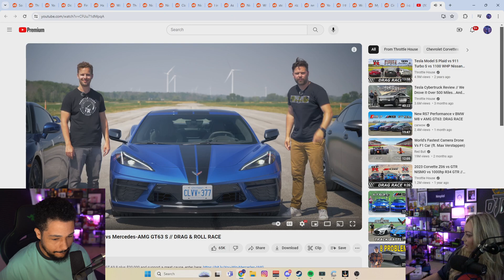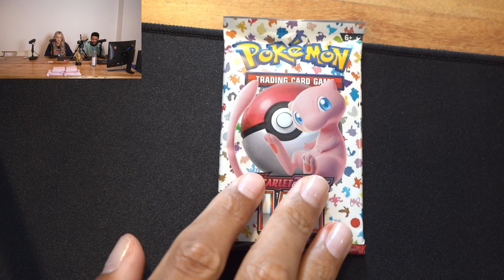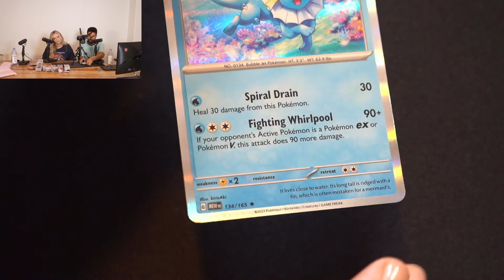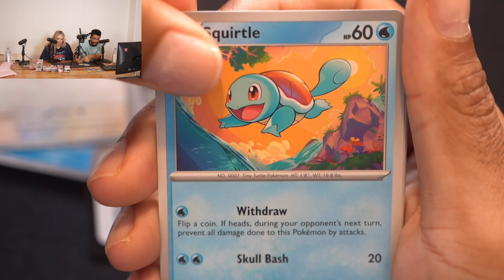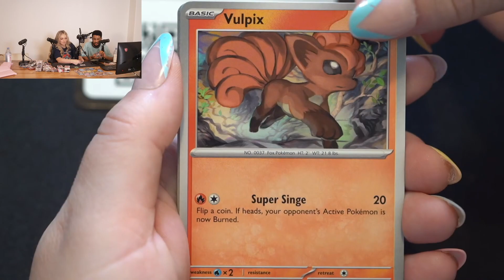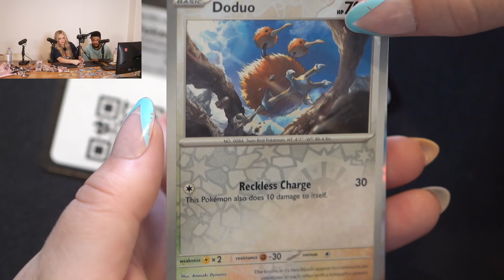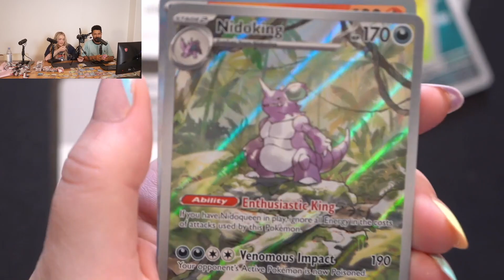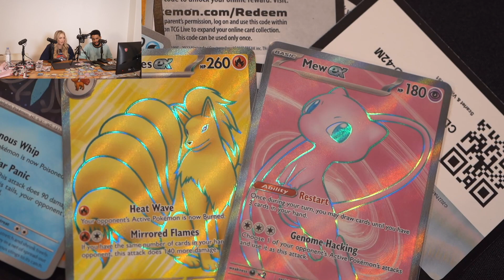Nmplol 2024/05/18 - WE BACK! Going after ALL 151 WITH @brittt !!